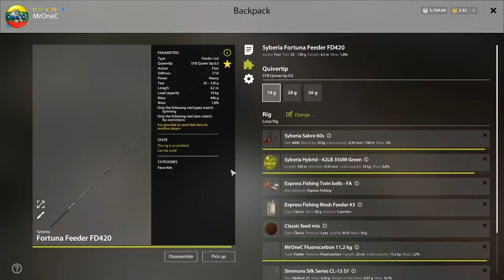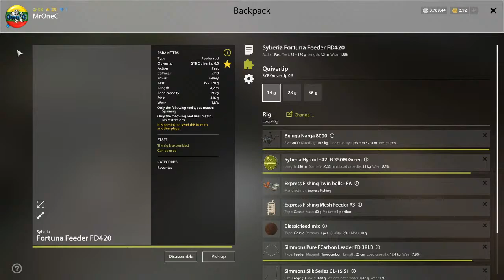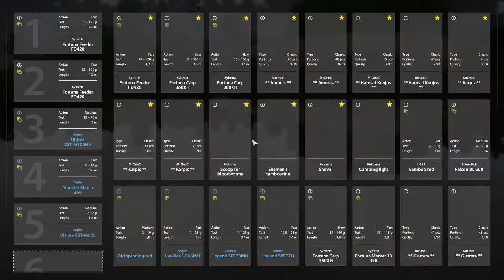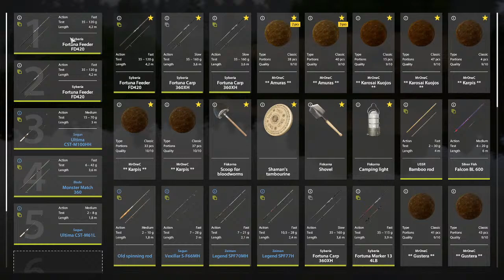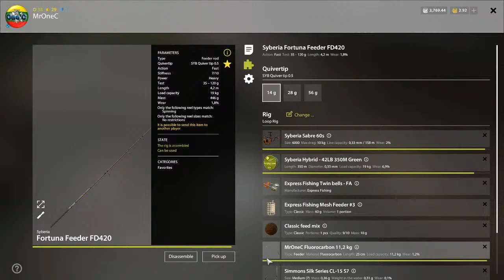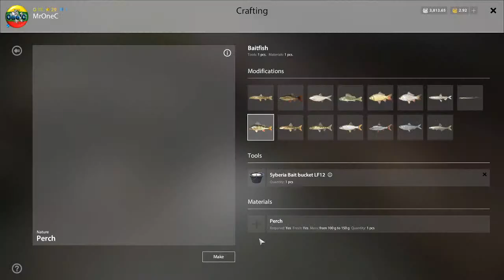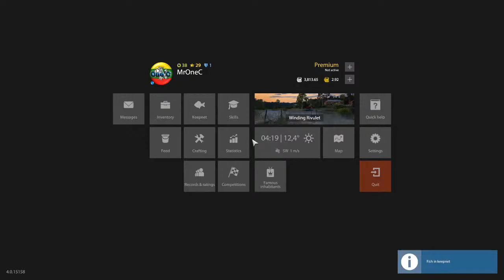One'C & Eddef Music: Russian Fishing 4, Winding Rivulet...